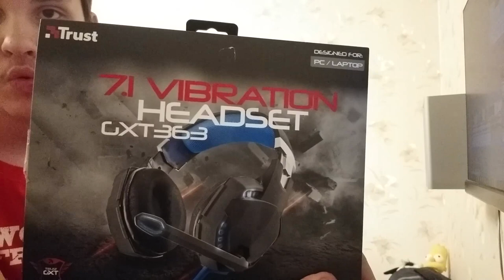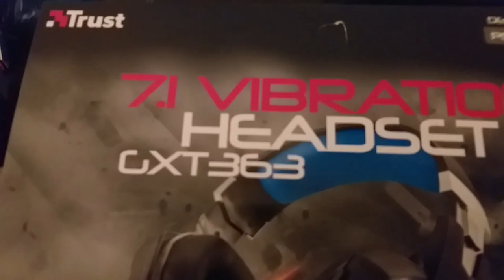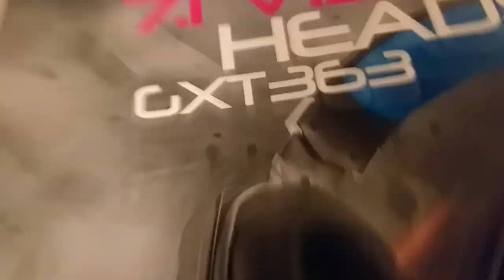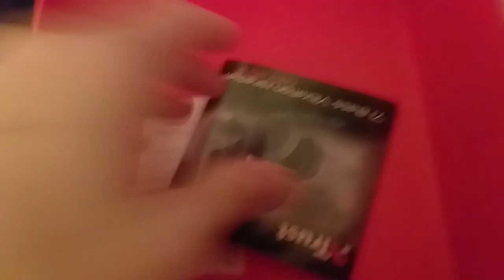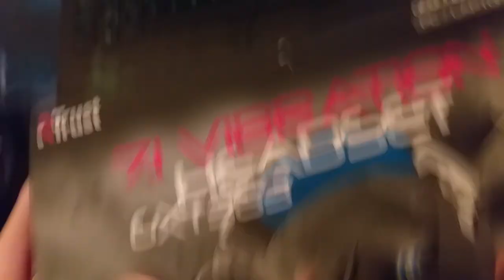Novasov: РАСПАКОВКА ИГРОВЫХ НАУШНИКОВ TRUST GXT 363 7.1 20.11.2018